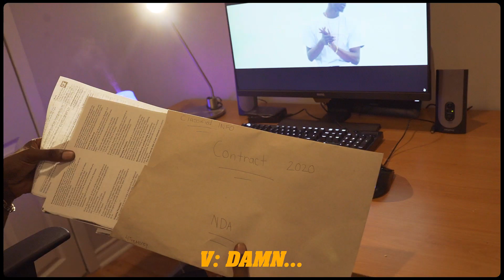Vonny - F**k The Fame (Official Video)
Vonny starring in "F**k the fame"